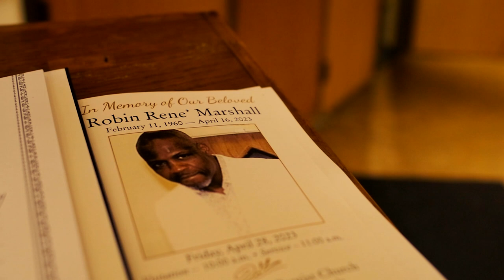LehcarBaby - Son Of My Father (Shot